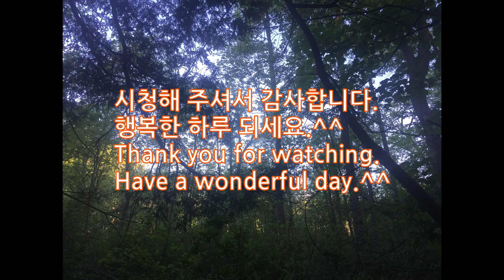Nature 숲속의 새,아침 산책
아침 산책을 갔는데 새들도 아침 산책을 하는군요.

**따뜻한 댓글 남겨 주시는 모든 님들,
영상 끝까지 봐 주신 모든 분들께 진심으로 감사드립니다..

배경 음악 출처: 유튜브  오디오 라이브러리 무료음악 사이트
 Natural  1:19 Endless Love 팝 | 행복